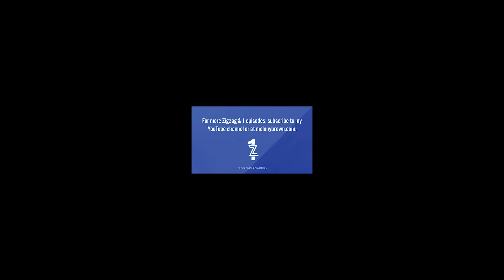34: The Gratitude Diaries with Janice Kaplan ZIGZAG & 1 podcast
I'm looking out my window, watching the neighbors walk by with their dogs. Two boys on their bikes rode by, laughing with their heads thrown back at who knows what. The trees swaying signals a breeze that caused me to grab a jacket on my way out. The flag on my mailbox is down, reminding me our postman, Todd, picked up our outgoing mail today and likely left a pleothera of campaign ads and bills behind.

Neighbors. Dogs. Boys on bikes. Laughing. Cool breeze. Jackets. Mailman.

All seemingly normal things. Hardly noticed prior to March 2020. But now? I find it's the little things that remind me of life before COVID especially meaningful. In fact, those things cause gratitude to fill my heart and leak out of my mouth.

Have we stopped to express our gratitude for these things lately?

I think of myself as a grateful person, but reading Janice Kaplan's book, The Gratitude Diaries, made me aware of many other ways I could show my gratitude. Her year-long "experiment" of being intentional about expressing gratitude transformed her life. It transformed her marriage. Her relationship with her sons. How she viewed her work. How nature was an antidote to stress. How stopping to be grateful for the food she ate helped her savor her food instead of just eating to curb the hunger. Those really are big transformations!

She also learned to appreciate the big and small things she already had instead of always seeking to have the next new shiny thing. She shared, "we must find the joy in what we have."

Visit janicekaplan.com to learn more about her. Listen to "The Gratitude Diaries" podcast on your favorite podcast app.

Her books:
The Genuis of Women, The Gratitude Diaries, How Luck Happens, A Job to Kill For, Looks to Die For, The Men I Didn't Marry, Mine Are Spectacular, The Botox Diaries, I'll See You Again, A Morning Affair, Wild Nights, Whole Truth, If You Believe in Me, First Ride, Women & Sports